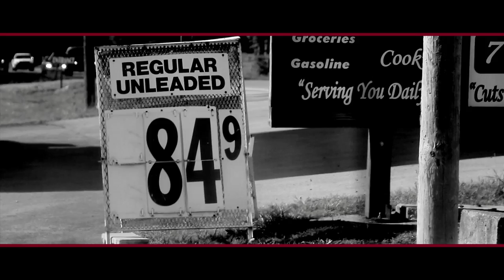Drink, Pray, Love and Fight by Jaron and The Long Road to Love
WEEK #13 - "Wednesdays No Longer Suck" Series

Written by: Jaron Lowenstein and Gary Hannan

Produced by: Jaron Lowenstein
Recorded by: Jimmy "Flash" Dulin
Mixed by: Jimmy and Jaron

NOTES: I met Gary Hannan (the co-writer of this song) about a year and half ago. We were friends who said hello out and about but didn't really become buds until a few months ago. I was familiar with his work ("Tequila Makes Her Clothes Fall Off" and "Back When I knew It All" to name a couple) but we had never written.
About 6 weeks ago we got together to hang and decided to write. I can tell you as a songwriter that it's hard to know who did what in the writing process if you weren't in the room. And I'm never a bean counter when it comes to who did what, but I will tell you that Gary is a superstar writer who pulls more than his share.
I'm happy Gary's my buddy, my bro and a songwriting partner.

Video features Jimmy "Flash" Dulin on baratone guitar

Lyrics:
this little towns got a little white church
and a rundown motel, and a corner bar
that share a parking lot full of the same damn cars

This little towns got an angle face
but it wears a frown at the hell we raise
Yeah but we don't act out to put on a show
its just how we grew up and all we know... is to

Drink, pray, love and fight
from saturday til friday night
sunday morning we go down
bow our heads, knees hit the ground
thank the lord for all we got
then we get back up

this little towns got one red light
but it can't stop this way of life
we've got our sinners and we've got our saints
and us in-betweeners who can't escape
so we...

Jaron uses: Shure microphones, Gibson Guitars, Dunlop pics and pedals, Yamaha Pianos, and Vox Amps.